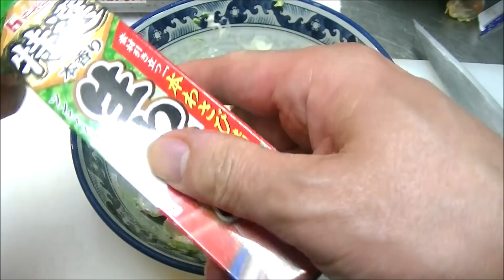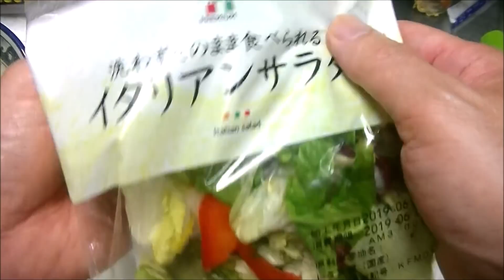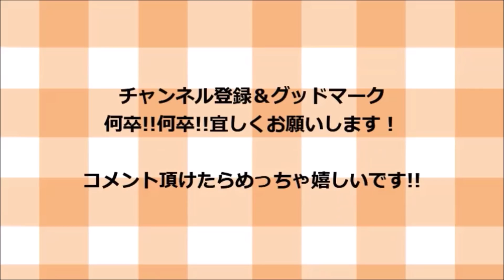森のバター！アボカド竹輪サラダの作り方！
材料一覧！

竹輪　　　　　　　　　　　4本
カットレタス　　　　　　　1袋

調味料一覧！

レモン　　　 　　  　　1かけ
マヨネーズ　　　　　　適量
わさび　　　　　　　　小さじ1杯
フレンチドレッシング　適量

そして！

ｖ